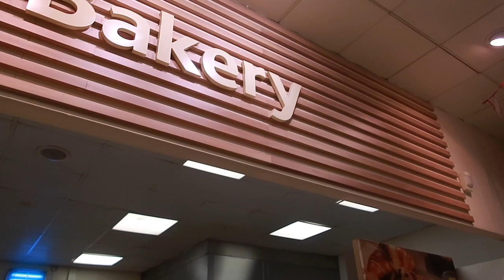Filipina British Life in UK: PINAGBAWALAN HINDI DAW PWEDE!😅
Filipina British Life in UK: PINAGBAWALAN HINDI DAW PWEDE!😅Mia Sandoval
Happy watching! ❤️😊
*NEW VLOGS EVERY OTHER DAY*

-❗️"Relationship should be judged on maturity not the age difference"-Mia❤️